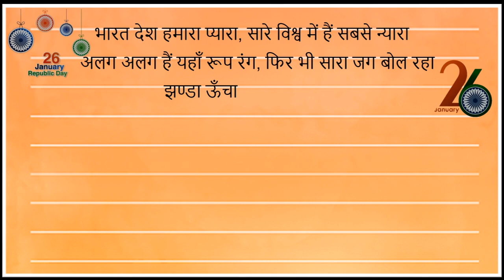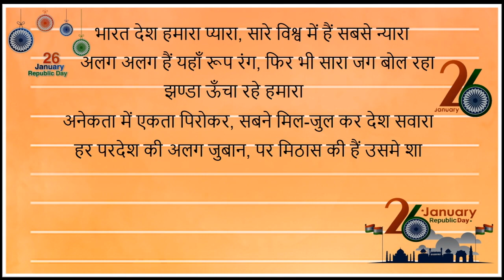26 January पर कविता | 26 january poem in hindi | 26 january ki kavita | gantantra diwas par kavita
26जनवरीपरकविता 26 january song
गणतंत्र दिवस पर कविता || 26 जनवरी हिंदी कविता || Republic Day poem || poem on Republic Day | गणतंत्र
Deshbhakti kavita देशभक्ति कविता, Republic day poem, गणतंत्र दिवस कविता, 26 जनवरी 2021 कविता